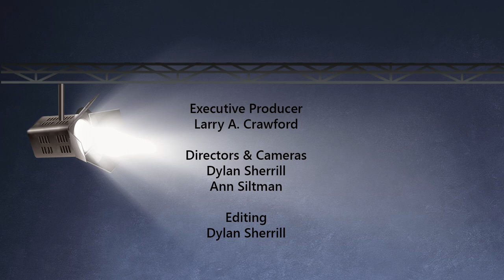Community Spotlight Episode 1 - Lincoln Theater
Community Spotlight is a new program we created to help you discover new or interesting businesses in Lincoln, IL.  We want everyone to know what is available in Lincoln, and how you can help or enjoy these places just as much as we do!

We even have a special giveaway in the video, so make sure to watch it to the end to hopefully get a bonus the next time you head to the Lincoln Theater!